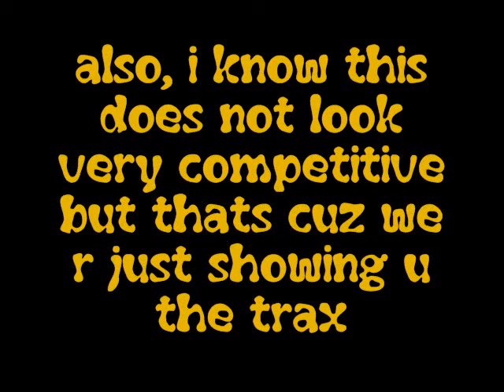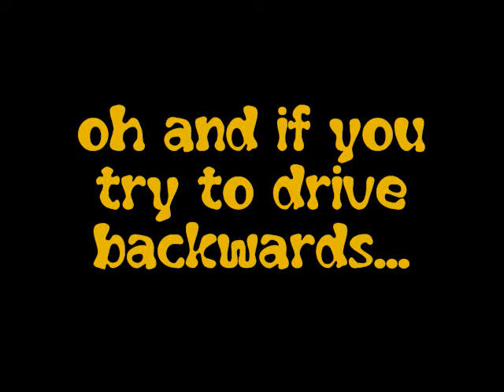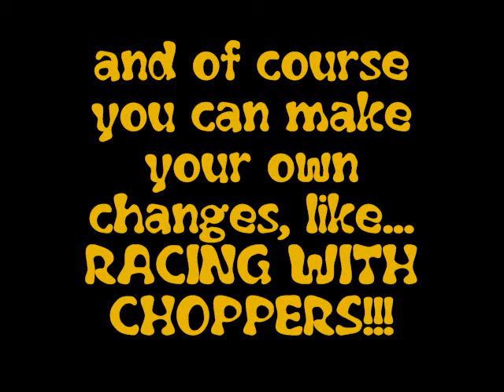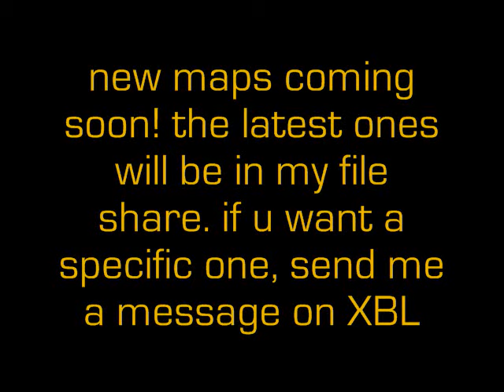Halo 3 Racing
See how to race in Halo 3! My friends and I built all these maps and made the "Racing" game type in forge.

BTW sorry this is not in my usual high quality. Ive got some technical difficulties that prevent me from using my high quality video recording. I hope this isnt permanant.